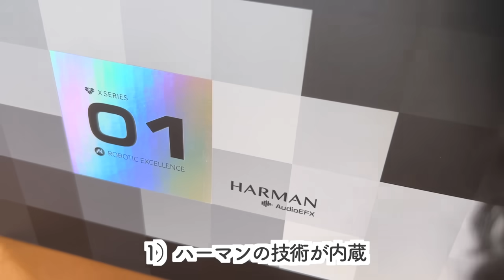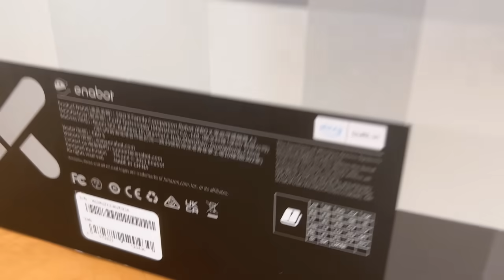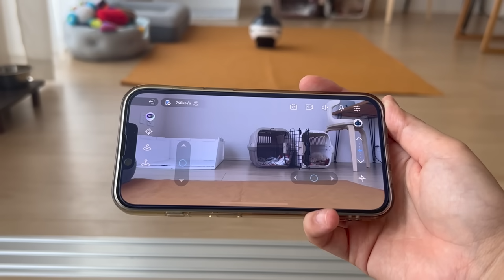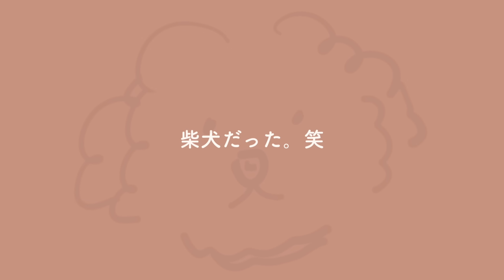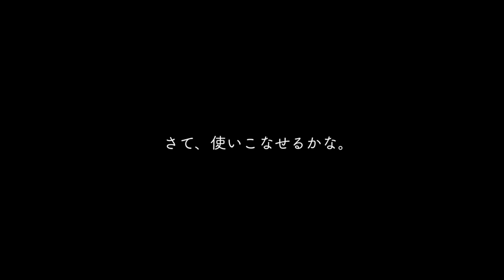執事ロボットが我が家に！犬達にも好評？！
保護犬が里親さんの元にいくまでの間お世話をする預かりボランティアをしています。あめくん63日目の動画日記（Vlog）です。

今日の様子を、将来のあめくんのご家族にも見ていただけたら嬉しいです。

Alexa搭載、動くセキュリティカメラ、bluetooth スピーカーというだけではなく
・泣き声検知　・侵入検知　・時間指定録画などの機能も盛り沢山の可愛いこちゃんです。

【 保護犬を減らそうプロジェクト 】